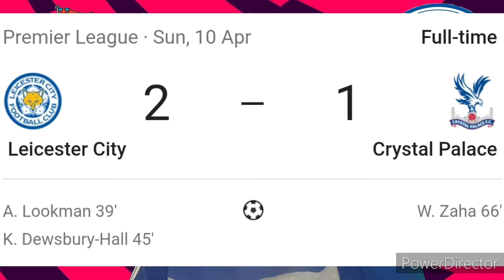Predicting Premier League Matchweek 33 and FA Cup Semi Finals.